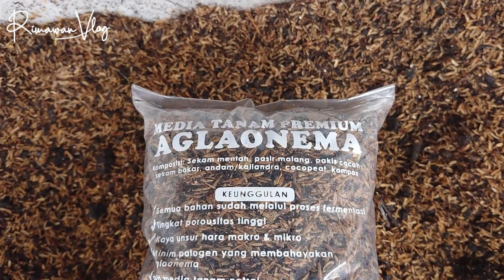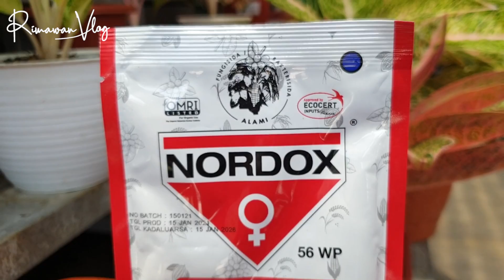(Eps. 271) Mengatasi Aglaonema Busuk Daun, Busuk Batang Agar Sehat Kembali | Rimawan Vlog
Aglaonema di video: AGLAONEMA MOONLIGHT, Hibrida Indonesia karya Bpk. Greg Hambali

Produk-produk yang dipakai di video:
1. Bakterisida & Fungisida Organik RJ 37, untuk mengatasi penyakit akibat bakteri dan jamur
2. RJ 37 Neem Oil, pestisida organik untuk membersihkan daun dari hama dan penyakit, sekaligus mengkilapkan daun
3. RJ 37 Neo Starter, probiotik untuk memulihkan tanaman sakit, tanaman setelah repotting maupun setelah perbanyakan.
4. Salep Kambium RJ 37, salep berwarna hijau untuk menutup luka tanaman
5. Rootvick, salep berwarna kuning untuk mempercepat tumbuhnya akar
6. Neem Cake RJ 37, pestisida organik untuk mengusir semut, cacing, kutu dll di media tanam
7. Osmocote 13-13-13, pupuk slow release untuk aglaonema semua umur
8. Media Tanam Premium Aglaonema ala Rimawan Vlog, dari 7 bahan yang sudah difermentasi dan siap pakai

Semua produk ini bisa dibeli di toko Kireina Nursery

Atau bisa juga dibeli di Agen-Agen Produk RJ 37 di kota Anda